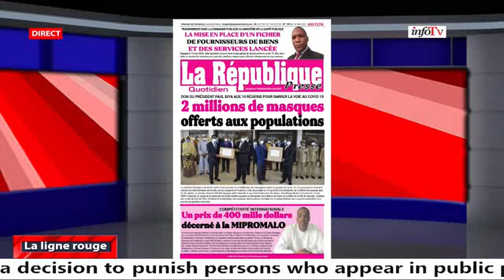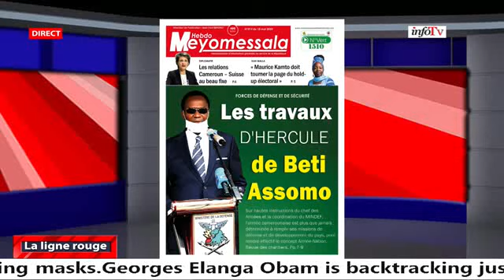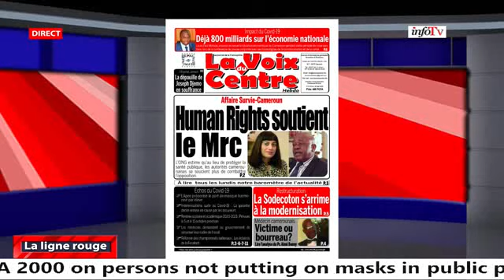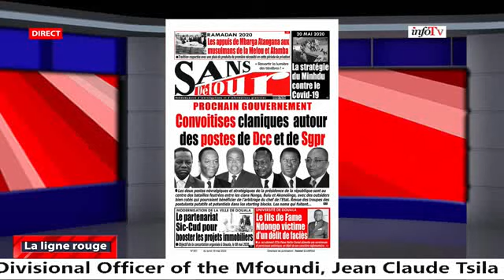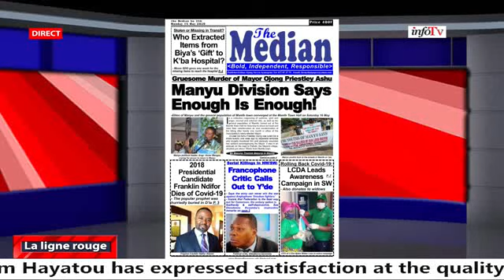LA LIGNE ROUGE AVEC PATRICE AMBA SALLA SUR Info tv.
la ligne rouge avec patrice amba salla, ancien ministre des travaux publics